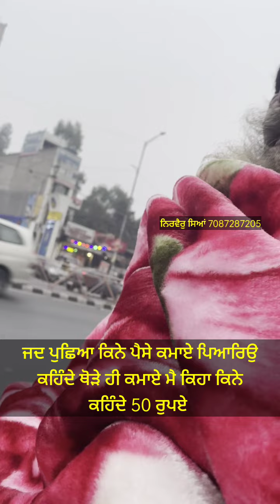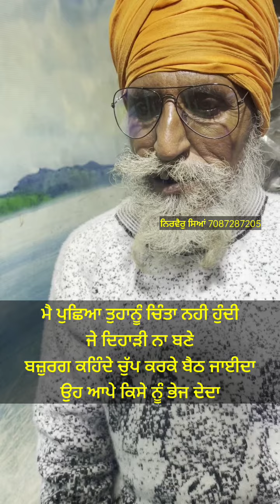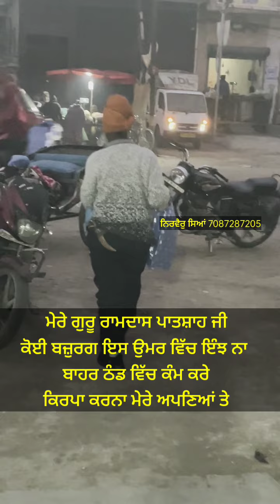ਸਾਡੀਆਂ ਪਰੇਸ਼ਾਨੀਆਂ ਕੁਝ ਨਹੀ ਸਾਡਾ ਗੁਰੂ ਬੇਅੰਤ ਹੈ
*ਸਾਡੀਆਂ ਪਰੇਸ਼ਾਨੀਆਂ ਕੁਝ ਨਹੀ ਸਾਡਾ ਗੁਰੂ ਬੇਅੰਤ ਹੈ ਜੇ ਉਹ ਇਹਨਾ ਨੂੰ ਸਬਰ ਦੇ ਸਕਦਾ 60 ਰੁਪਏ ਵਿੱਚ ਜੇ ਇਹ ਧੰਨ ਗੁਰੂ ਰਾਮਦਾਸ ਪਾਤਸ਼ਾਹ ਜੀ ਦਾ ਸ਼ੁਕਰਾਨਾ ਕਰ ਸਕਦੇ ਹਨ*

*ਤਾ ਮਾਲਕ ਤਾ ਸਾਨੂੰ ਸੋਹਣੇ ਘਰ ਗੱਡੀਆਂ ਪਰਿਵਾਰ ਬਖ਼ਸ਼ੇ ਹਨ*

*ਮਾਲਕਾ ਮੈ ਤਾ ਐਨਾ ਕੁੱਝ ਤੈਥੋ ਲੈ ਵੀ ਨਾ ਸ਼ੁਕਰਾ ਹੀ ਬਣਿਆਂ ਰਿਹਾ ਹੁਣ ਤਾ ਇਹਨਾ ਨੂੰ ਦੇਖ ਨਿਰਵੈਰੁ ਰੋਦਾ ਹੈ ਪਾਤਸ਼ਾਹ*